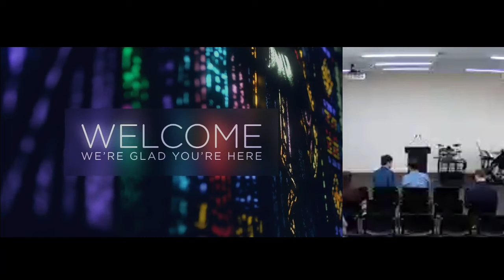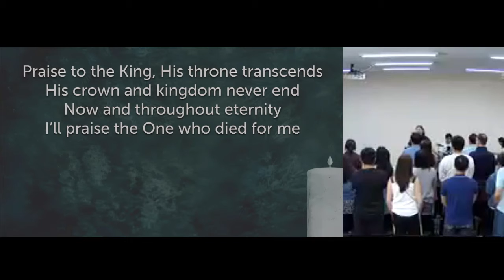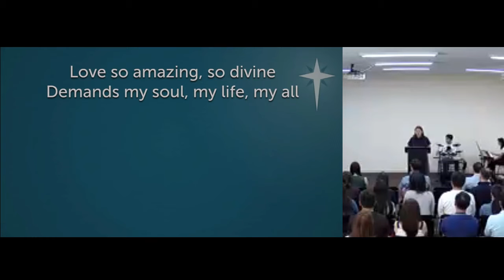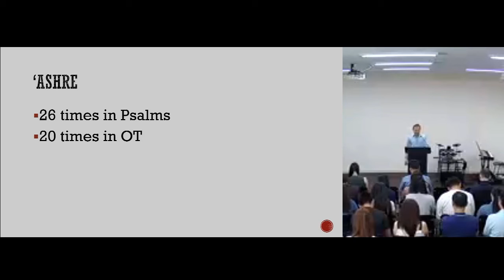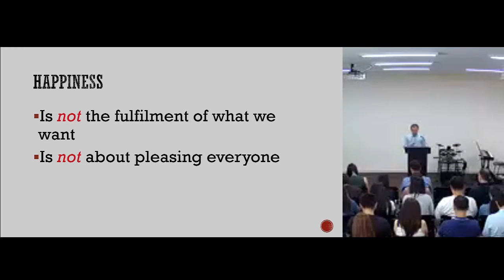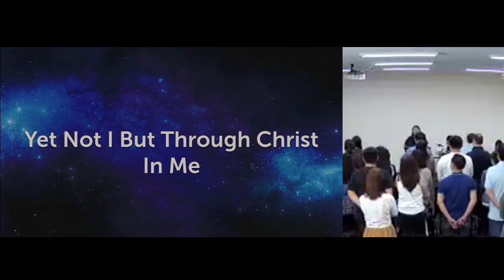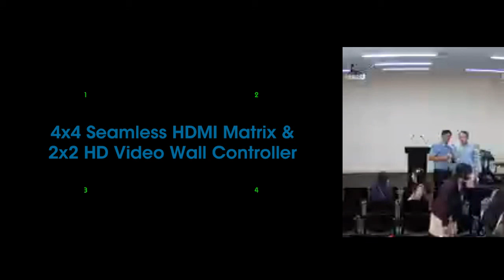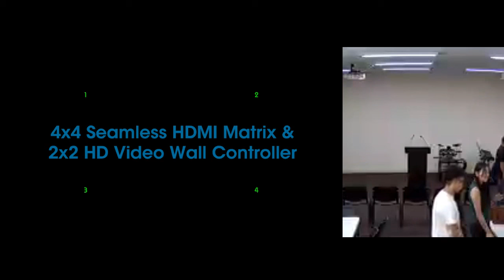English Service - 23 Feb 2020